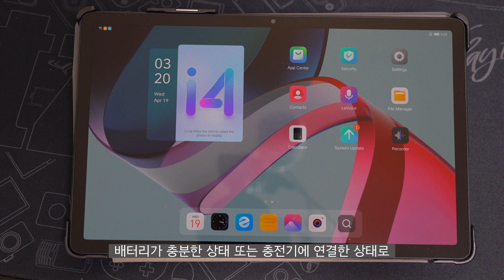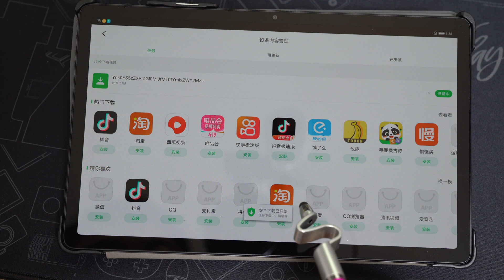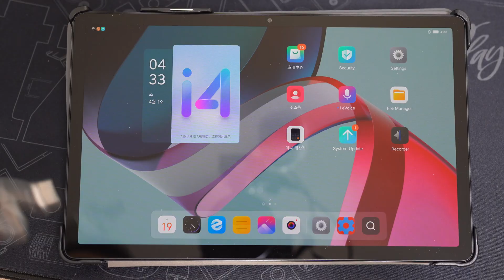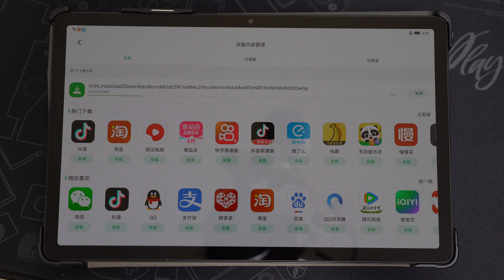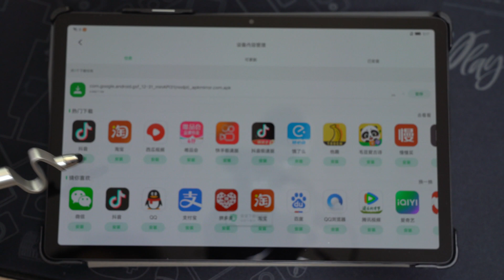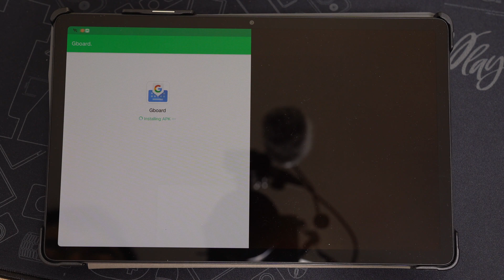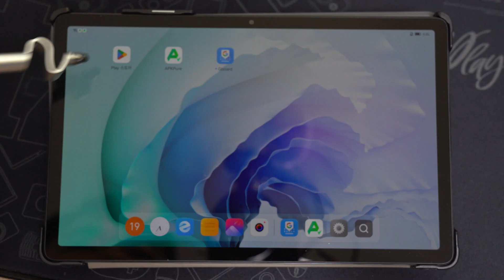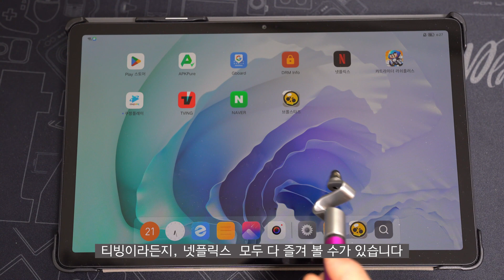레노버 샤오신패드 프로 2022 P12 내수롬 사서 한글화(반글화) 방법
🔺 Spec.